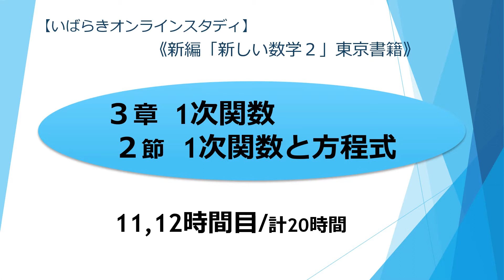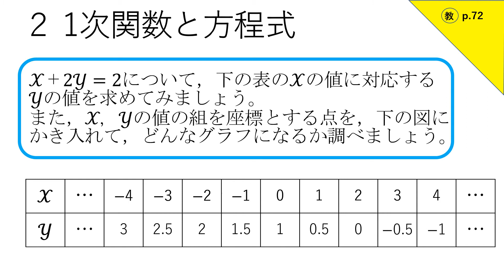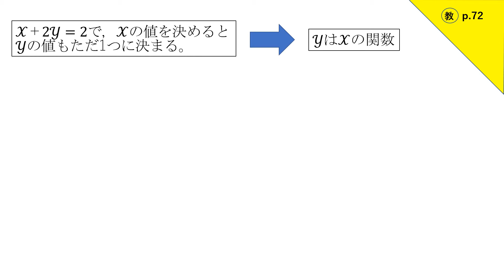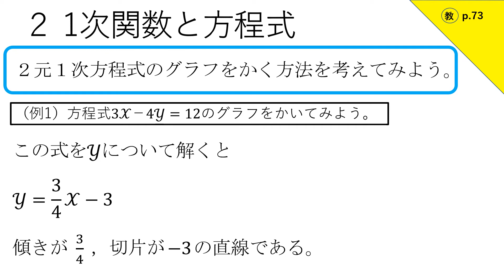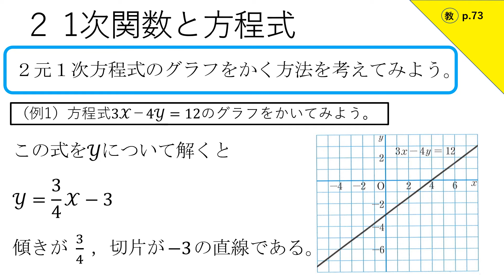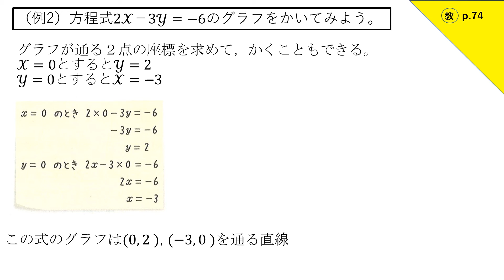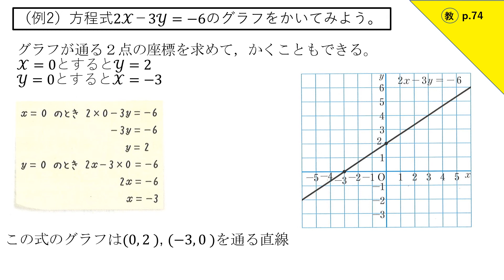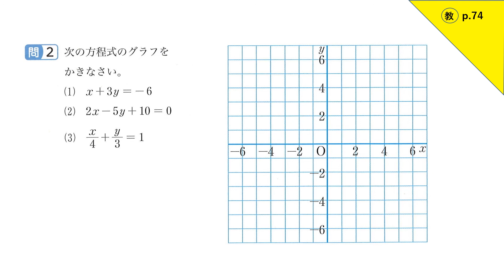中２数学（東京書籍）１次関数⑪⑫